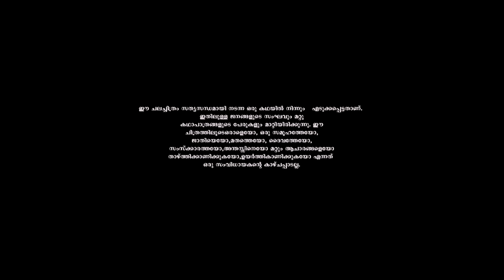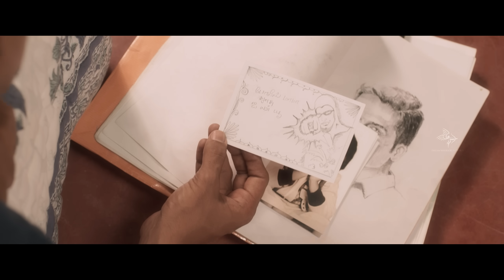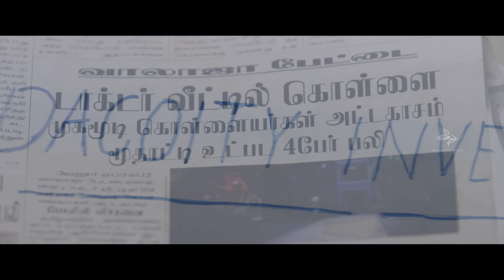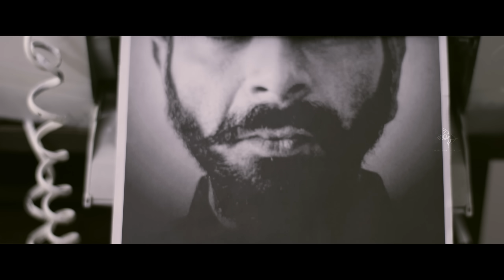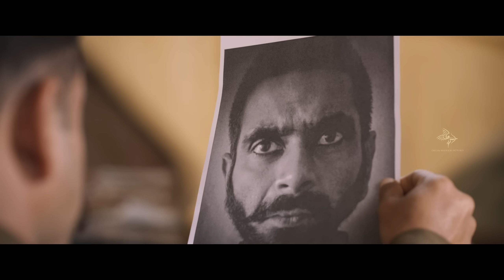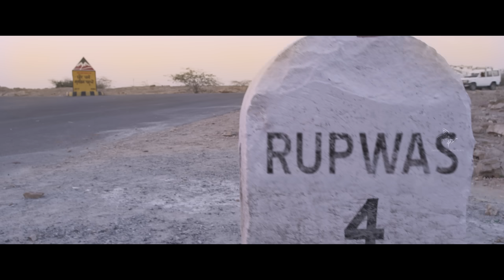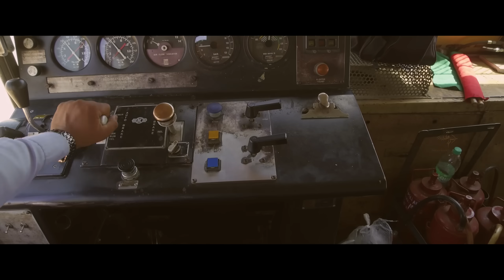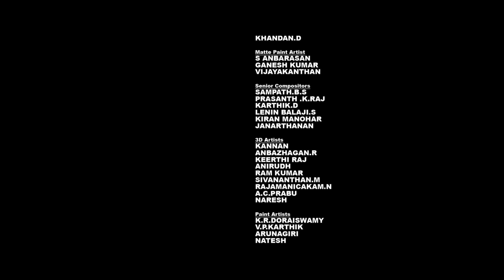Dheeran Adhyayam Onnu - Movie | Karthi, Rakul Preet | Ghibran | H Vinoth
Watch & Enjoy Dheeran Adhyayam Onnu Malayalam Movie.

Movie Name:  Dheeran Adhyayam Onnu Movie (Malayalam)
Starring : Karthi, Rakul Preet
Director: H.Vinoth
Producers:  S. R. Prakashbabu, S. R. Prabhu
Banner: Dream Warrior Pictures
Dop: Sathyan Sooryan
Editor: T.Shivanandeeswaran
Art director: K.Kathir
Choreography: Brindha
Stunt Director: Dhilip Subbarayan
Music Label: Aditya Music
Dubbing, Lyrics - Shibu and Team